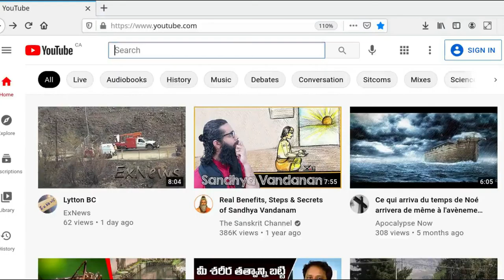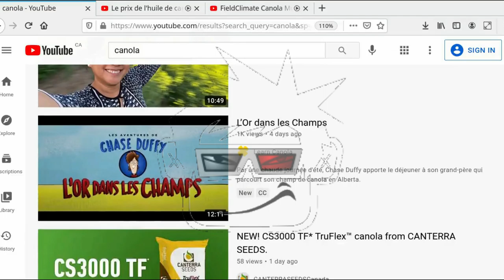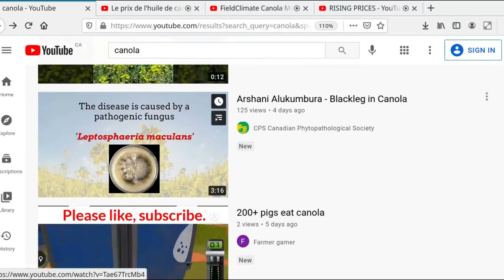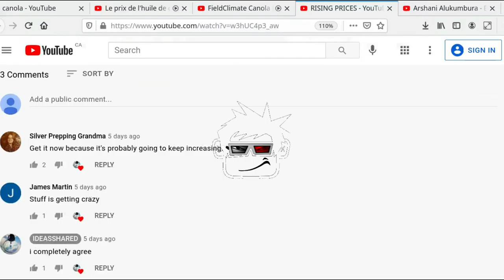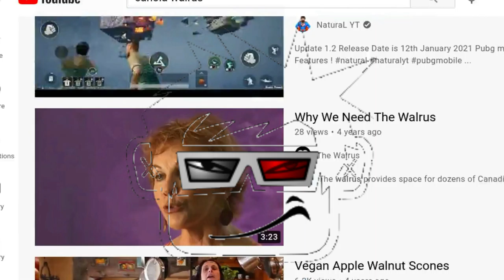March of the Canolatards +AKA+ Rise of the Rap6S33ds (StarSpangledBanker's Mix)